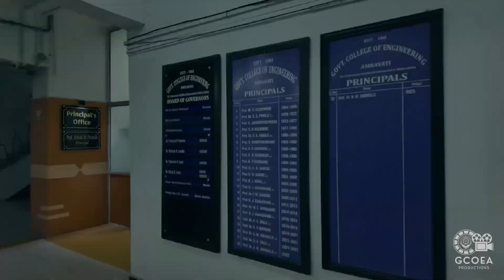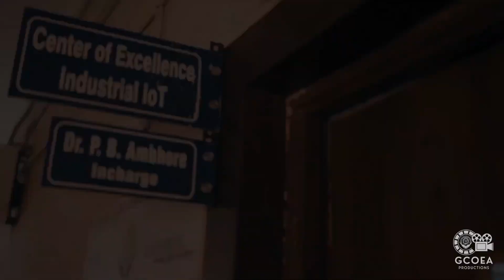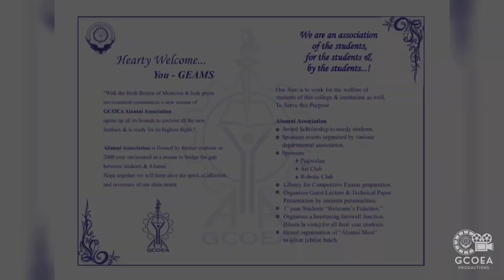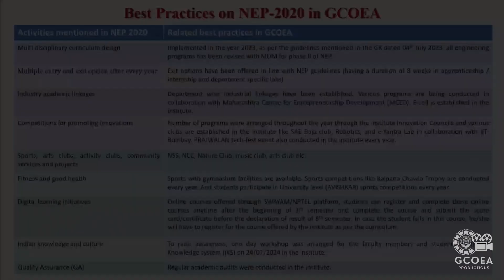GCoE, Amravati: Your Gateway to Engineering Excellence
Join us on a journey through the vibrant campus of Government College of Engineering, Amravati (GCOEA)!

In this video, we take you on a comprehensive tour of our college, showcasing our state-of-the-art infrastructure, cutting-edge laboratories, and facilities that foster innovation and learning.

From our sprawling campus to our modern classrooms, libraries, and hostels, get a glimpse of what makes GCOEA your gateway to engineering excellence!